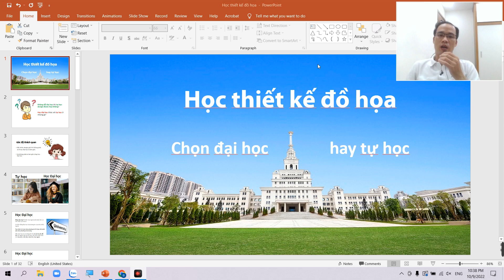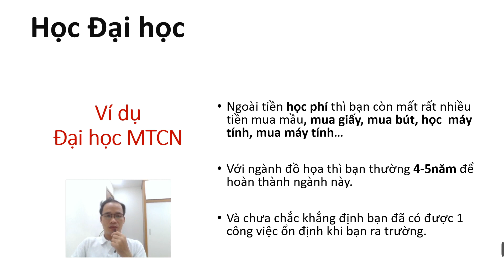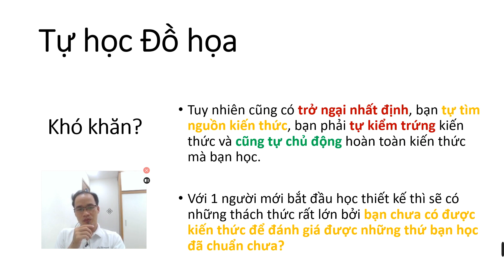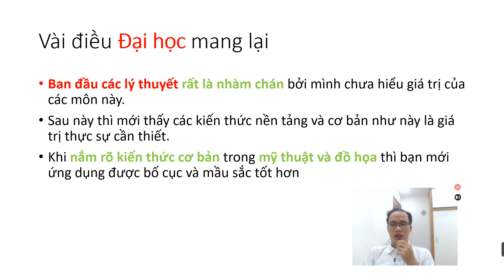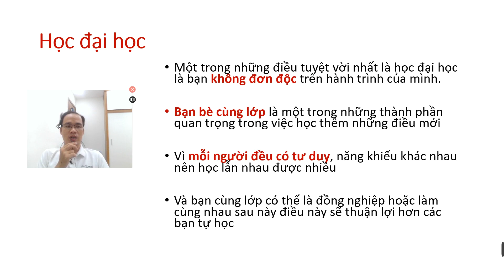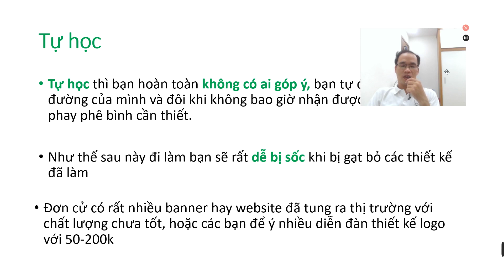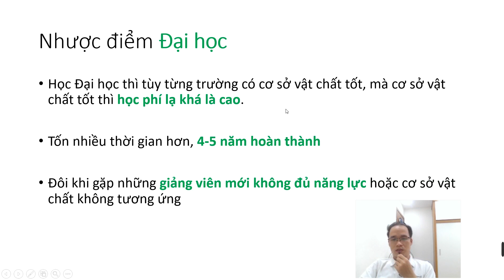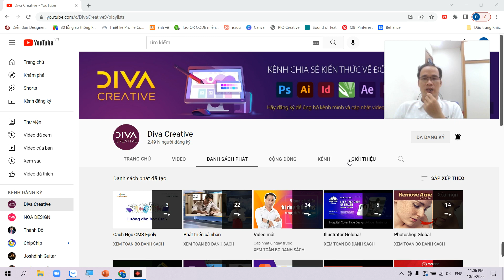Học THIẾT KẾ ĐỒ HOẠ chọn ĐẠI HỌC hay TỰ HỌC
Như mọi người cũng đã biết thì gần đây các trường đại học vừa mới công bố điểm chuẩn đầu vào rồi ha. Sau khi biết kết quả nguyện vọng thì cũng có vài cau hỏi của một vài bạn nhắn hỏi mình xoay quanh việc bây giờ không đỗ vào Đại Học được thì có thể tự học design ở nhà được hay không, và so với học ở Đại Học thì khác nhau những cái gì?

Và trong video này mình sẽ đi sâu hơn vào chủ đề này từ góc nhìn cá nhân của mình là một người đã học qua 5 năm ngành Thiết kế đồ họa ở Đại Học và từ những kinh nghiệm cá nhân trong quá trình làm việc với những đồng nghiệp của mình là những người rất là giỏi trong ngành design mà không cần có bằng cấp gì hết.